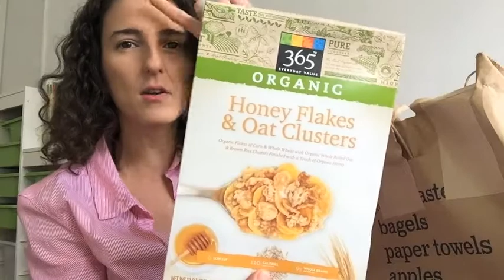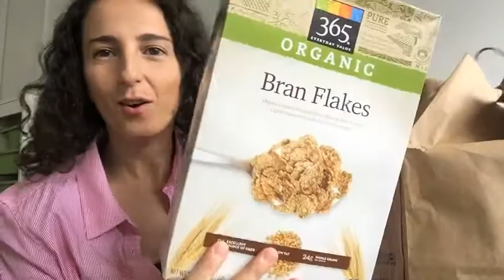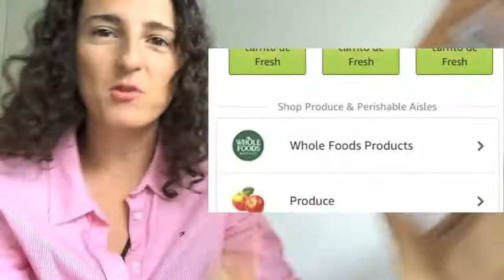COMO COMPRAR EN AMAZON ALIMENTOS 🇺🇸 AHORRAR TIEMPO Y DINERO 💵 COMPRA SEMANAL 🛍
✅ QUIERES AHORRAR TIEMPO Y DINERO 💵? MIRA ESTE VÍDEO ⬆️⬆️⬆️